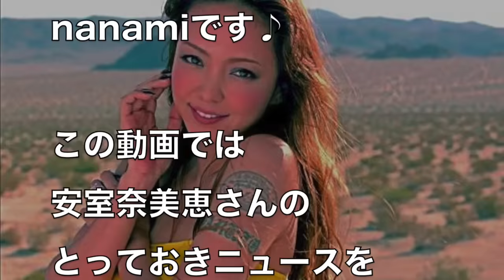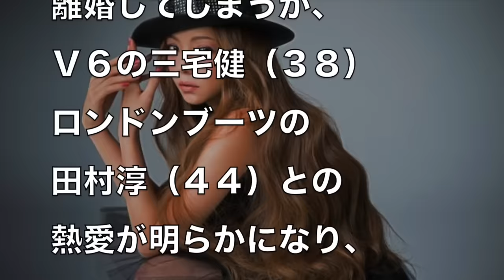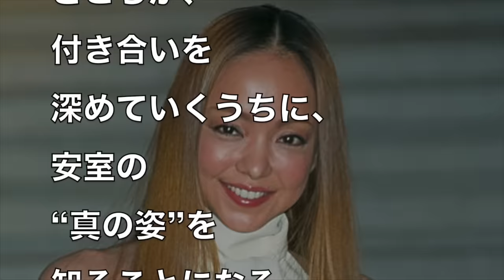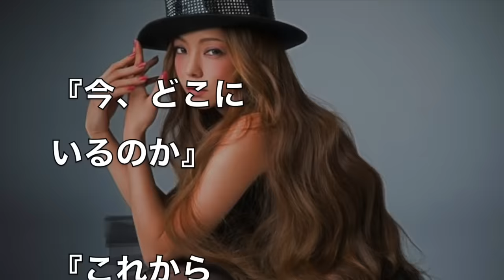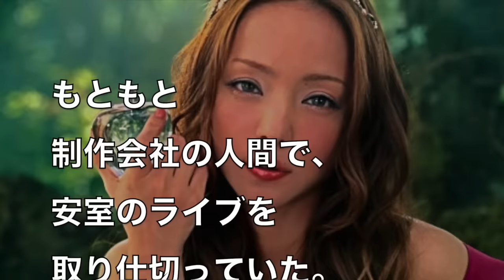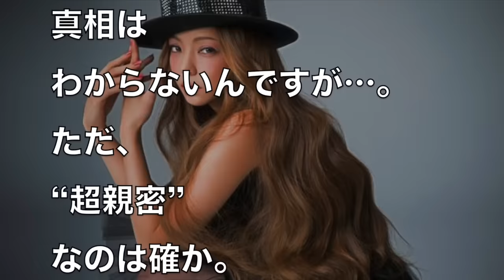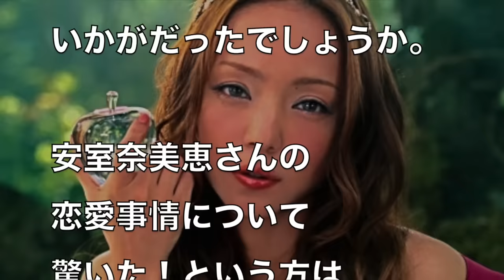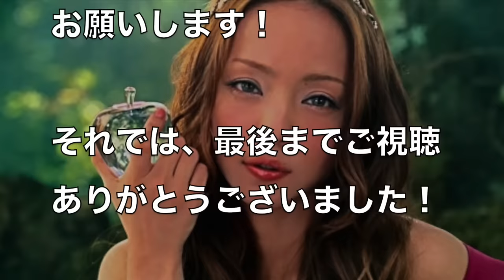安室奈美恵の元カレ田村淳が漏らした"付き合えない理由”がヤバすぎる！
安室奈美恵は人気絶頂の２０歳でＴＲＦの
ＳＡＭ（５５）と電撃婚。
その後、離婚してしまうが、Ｖ６の三宅健（３８）ブーツの田村淳（４４）との熱愛が明らかになり、世間の関心を呼んだ。